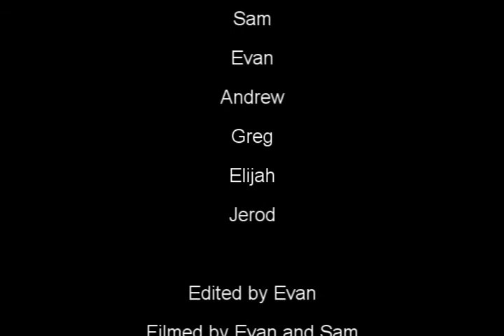Gold Reaper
Gold Reaper Film we made for video class.